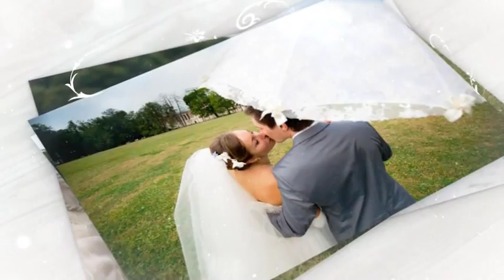Wedding Photo Gallery with Ornament